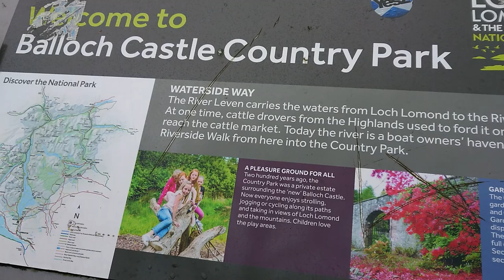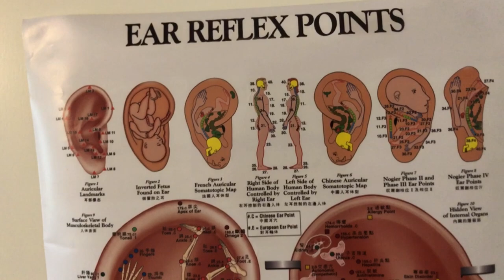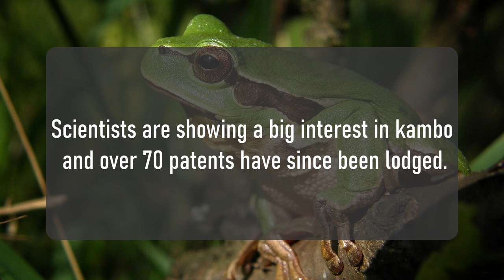Kambo Healing: Overcoming Anxiety With Frog Medicine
We continue our new Scotland Mental Health series this week with our new episode ‘Kambo Healing: Overcoming Anxiety With Frog Poison’.

Kambo frog medicine originates in the Amazon jungle and has been shown to be very effective in dealing with issues such as anxiety, depression and fibromyalgia.

This Amazonian frog toxin has been used by indigenous people for a long time, but is now spreading across the world as more and more people embrace the kambo cleanse.

Yourevolution hosts Alan Wilson and Marc McLean interview Stephen Crielly, an experienced kambo practitioner…and Stephen leads a kambo ceremony where two friends, Susan McGrory and Karen O’Donnell, use this frog poison medicine to address their anxiety.

For more information on kambo, and to find a trained practitioner near you, visit the

SCIENTIFIC STUDIES & ARTICLES ON KAMBO
Effects on cancer cells: van Zoggel, H. et al. (2012). Antitumor and angiostatic peptides from frog skin secretions. Amino Acids, 42(1), 385-95.

Kambo: A Shamanic Medicine - Personal Testimonies.

** Follow Yourevolution on Instagram: @yourevolution2